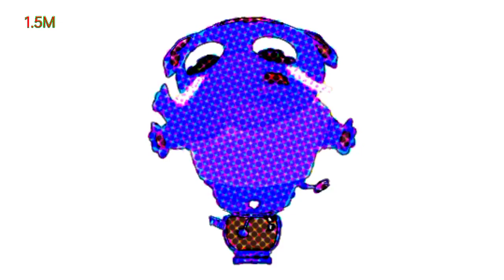Effects Tutorial Hickory Dickory Dock Mammoth (Intensifier+halftone pop+icho voice) TUTORIAL